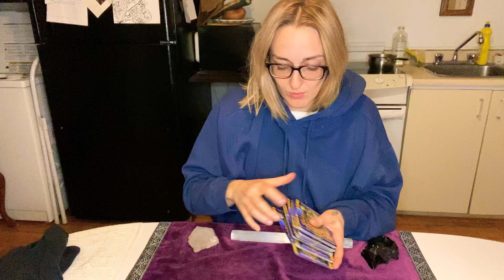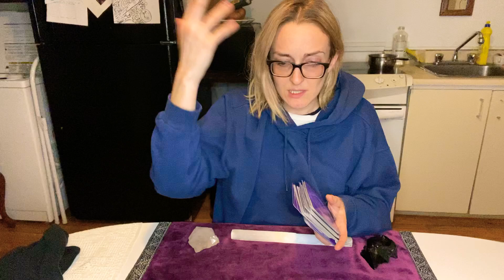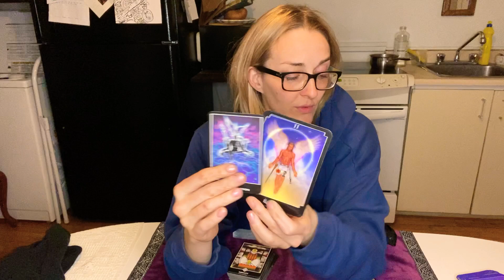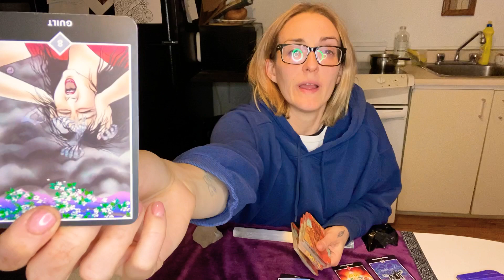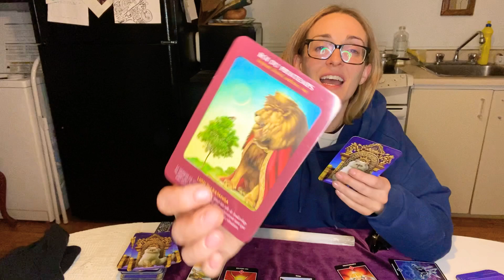Bélier ♈️ 14 au 20 mars 2021- Il est temps d’enraciner tes racines. 🌲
Pour les belles chandelles parfumées naturelles et de longues durées, visiter la page Instagram de NOZAG .

Svp allez supporter ma collègue masso thérapeute sur sa chaîne YouTube!

Pour supporter ma Collègue et reiki
master :

Sophie